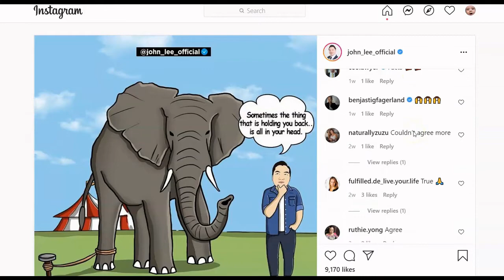Introducing InstaChamp by MobileMonkey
100% Instagram-approved Growth & Automation Tools for Creators, Coaches & Brands.

Now available for Instagram Business accounts with 10K to 100K followers.
Grow your followers and scale engagement with official Instagram tools by MobileMonkey.